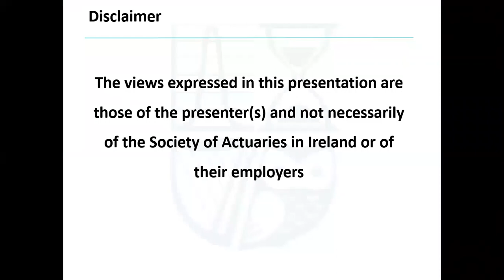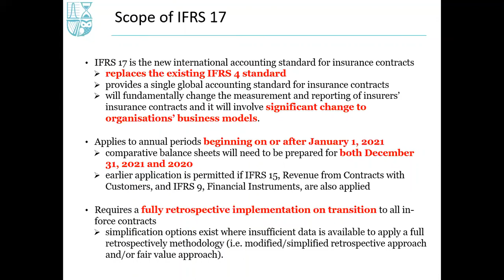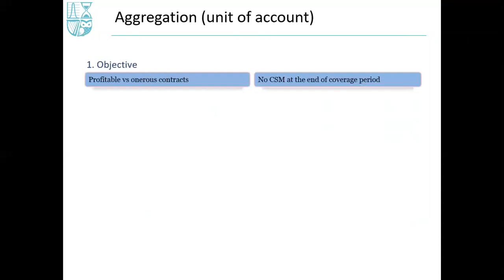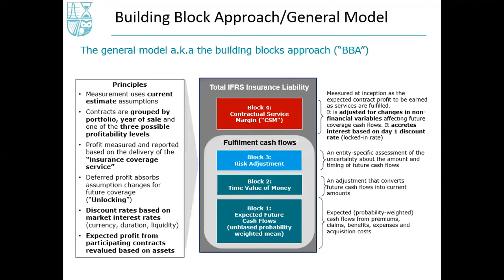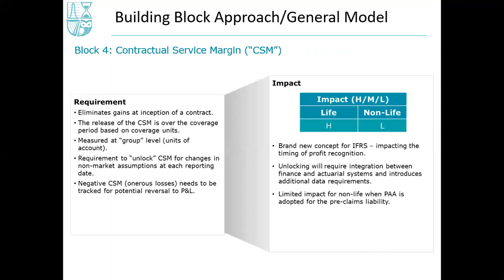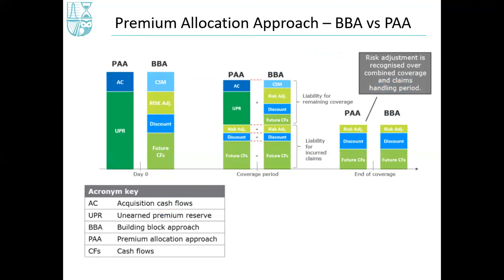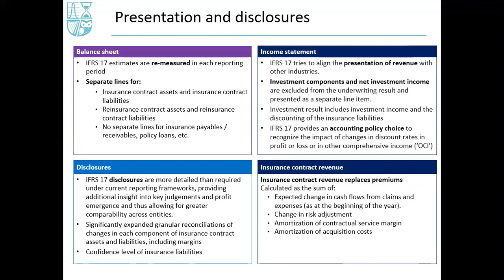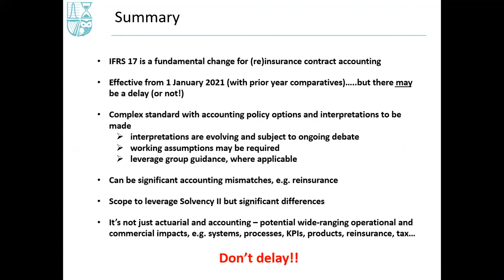181109 Introduction to IFRS17